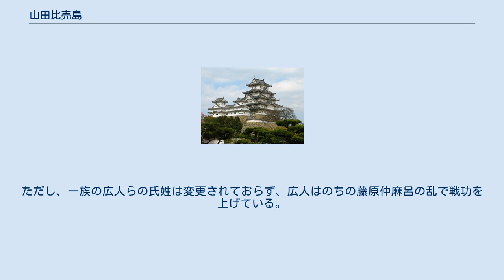山田比売島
山田 比売島（やまだ の ひめしま、生年不明 - 天平勝宝9歳8月2日（758年8月21日）以前）は、奈良時代中期の女官。
孝謙天皇の乳母の1人。
姓は史で、氏姓は一時期、山田三井宿禰と称した。
官位は従五位下・命婦。
名は姫島・日女島・ 女島とも表記され、山田命婦・山田御母（やまだのみおも）とも称される。
 天平勝宝元年（749年）7月、孝謙天皇の即位とほぼ同時に、ほかの天皇の乳母（阿倍石井・竹乙女）とともに従五位下を授けられている。
 『万葉集』に、天平勝宝6年（754年）3月25日（太陽暦の4月22日）に、左大臣の橘諸兄が山田御母の宅で宴を催した際に、大伴家持が山吹の花にこと寄せて詠んだ歌が収録されており、諸兄・家持と比女島が親交を結んでいたことが分かっている。
 天平勝宝7歳（754年）正月、従五位下の比売島は一族の従七位上山田広人ら6人とともに山田御井宿禰の氏姓を与えられている。
その後、ほどなくしてなくなったらしい。
 天平勝宝9歳（756年）、橘奈良麻呂の乱が発覚した際に、孝謙天皇は故人である比女島が悪事を隠蔽する側に加担していたことを知り、身の毛の及ぶような気持ちになり、深く傷ついたという。
そして、道理としてその罪を追求せねばならないとして、「御母」の名を除き、宿禰姓を奪って、元の「山田史」の氏姓に戻している。
ただし、一族の広人らの氏姓は変更されておらず、広人はのちの藤原仲麻呂の乱で戦功を上げている。